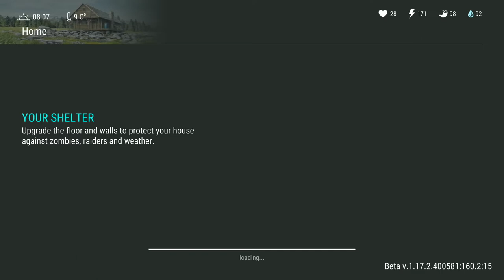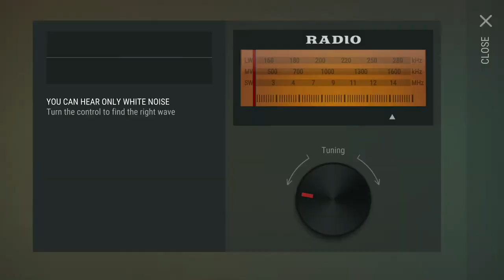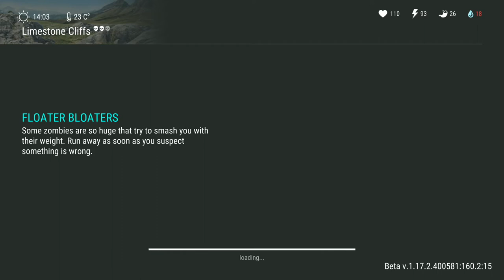MERGEM IN BUNKER ALFA | Last Day on Earth - Ep13